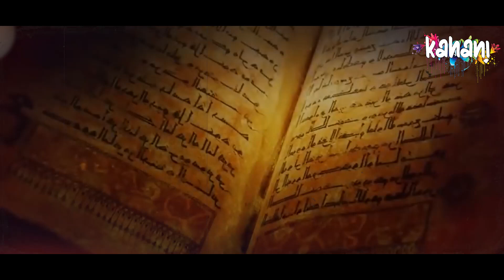Samarkand Ka Sultan Ep 10 | Timur Lenk Ka Iran Kay Qilah Per Hamla | Kaavish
Timur Lang was born in the year 1336 at a place called Shahar-e-Sabj in Transoxiana. His father was a converted Muslim, therefore, Taimur Lang was also a follower of Islam, His policies were like the policies of Genghis Khan, he also did not forgive his enemies and also wanted to conquer the whole world like Alexander the Great.
In the year 1370, the Mongols’ power in Samarkand had diminished, due to which Timur Lang established his rule there. And after that, he attacked Digvijay with full force. He believed in Genghis Khan a lot, that’s why he trained his soldiers like Genghis Khan’s soldiers and at the same time he used to attack any country. His rule was also based on cruelty like that of Genghis Khan.

In the next 7 years of the year 1380, he conquered Khorasan, Afghanistan, Kurdistan, Sistan, Persia, and Azerbaijan. By the year 1393, he had also conquered Mesopotamia and Baghdad. After capturing so much area, he made up his mind to attack India too, but at that time Sardar and Amir did not want to attack India, Although somehow Timur Lang convinced them to attack India.

IN today's episode we will share about the Battle of Taimor Lang when he Attack a very difficult Fort in Iran.

Voiceover: Mr. Rao Qamar